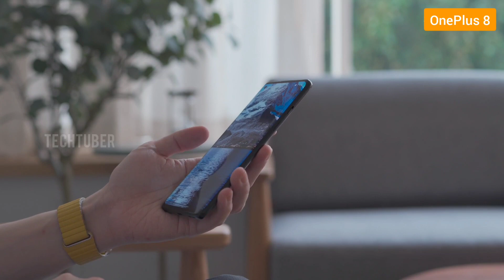OnePlus 8 ( Onyx Black ) - Quick Unboxing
Check AliExpress Offers:

Check Banggood Offers